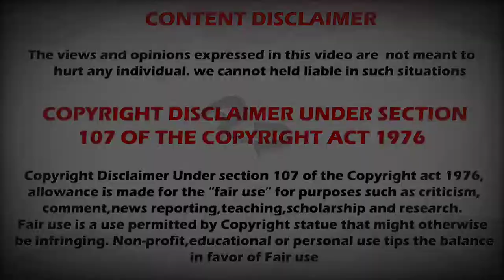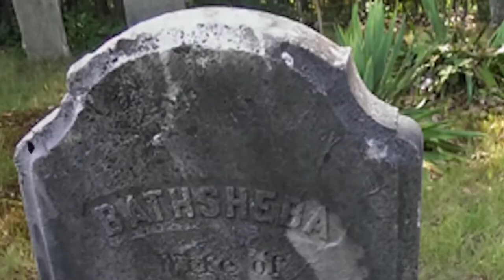Conjuring Real Life Ghost | ಈ ಮನೆಯಲ್ಲಿ ಅದೆಷ್ಟು ಪ್ರೇತತ್ಮಗಳು ಇತ್ತು ಅಂತ ಗೊತ್ತಾ | Ghost Stories | Ajith